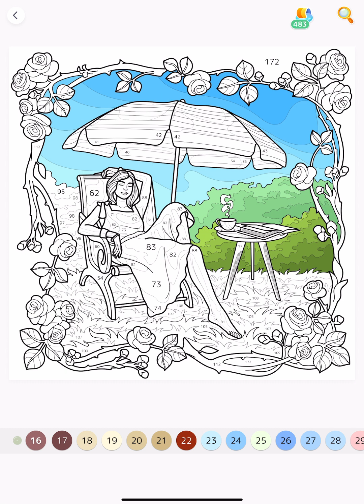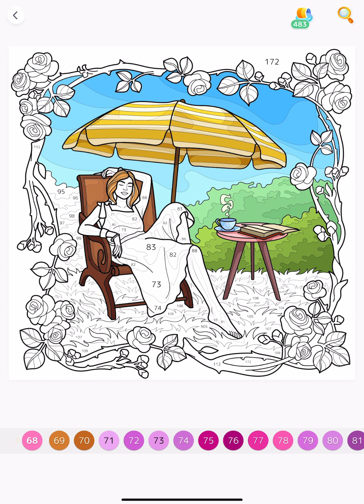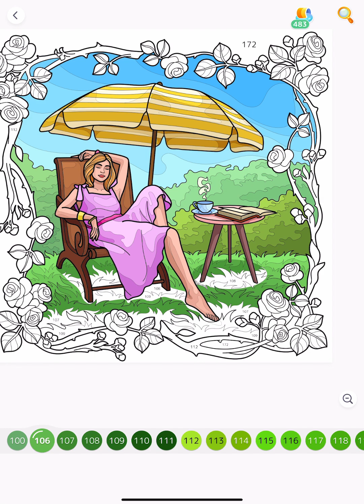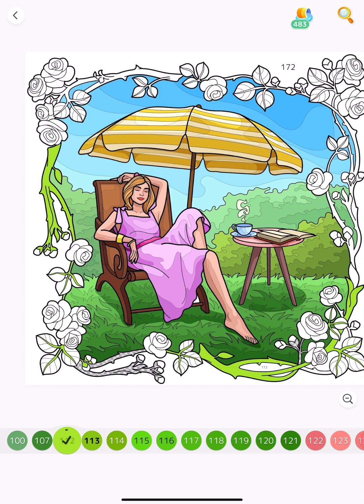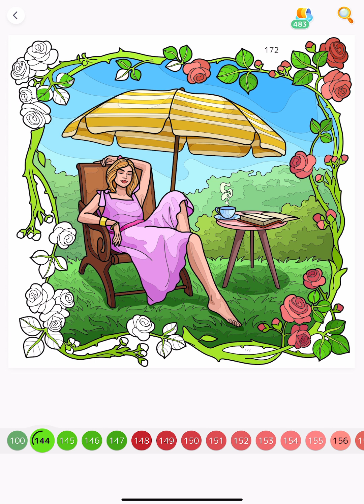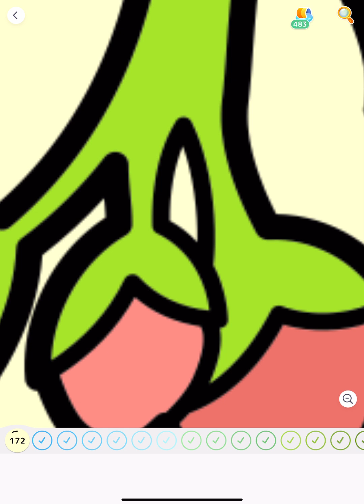Relaxing in the backyard under the umbrella